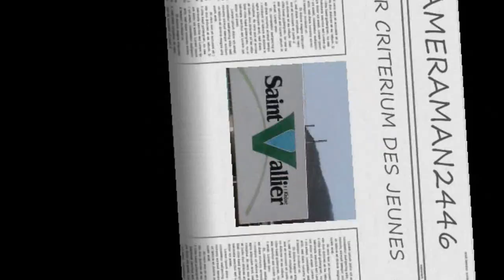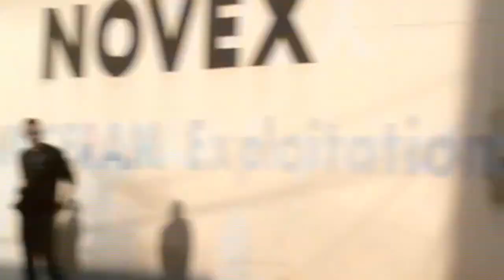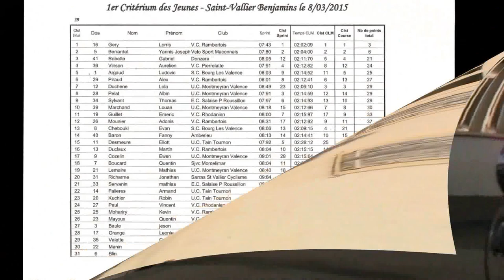280 / ST VALLIER BENJAMINS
1 ER CRITERIUM DES JEUNES
COURSE DES BENJAMINS   (10 TOURS )
organisé par
SARRAS   ST VALLIER   CYCLISME